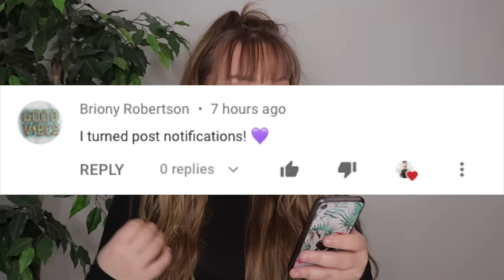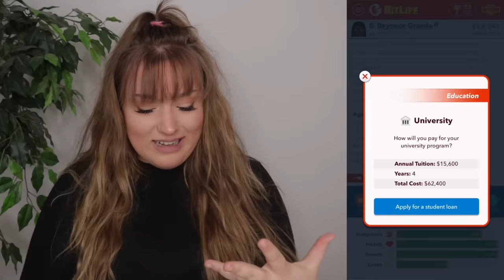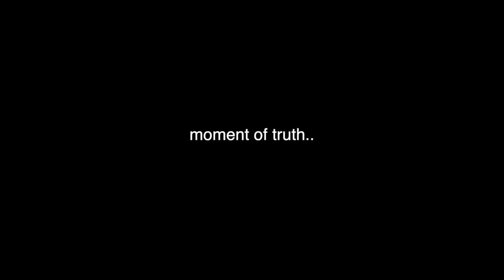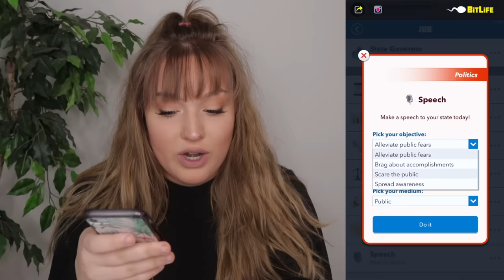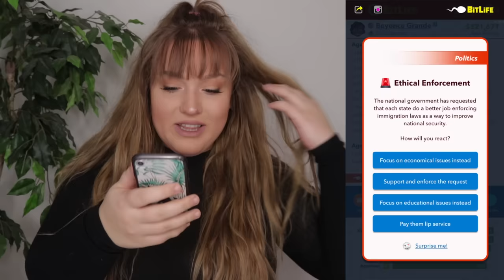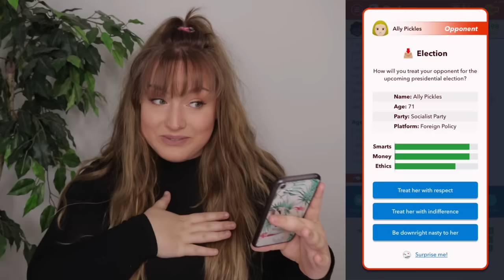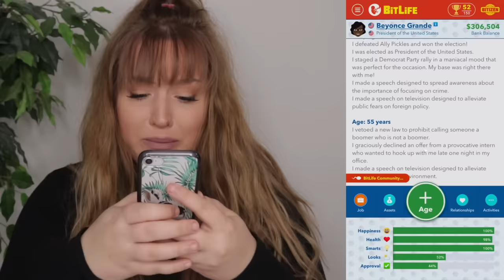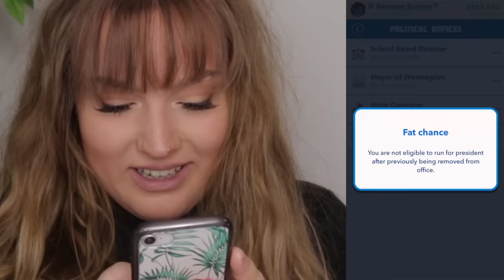BECOMING THE PRESIDENT OF THE UNITED STATES IN BITLIFE! *POLITICS UPDATE*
first female president AYYY